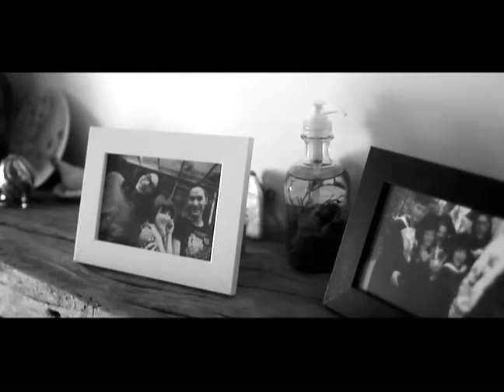【犀利人妻】林凡「重傷」MV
想要捍衛愛情 別當善男信女 犀利人妻 iSET三立全球官方網站：